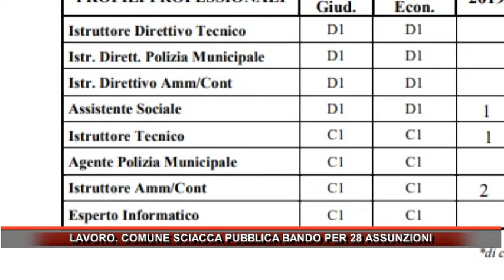LAVORO COMUNE SCIACCA PUBBLICA BANDO PER 28 ASSUNZIONI